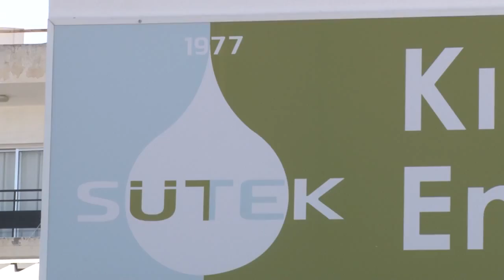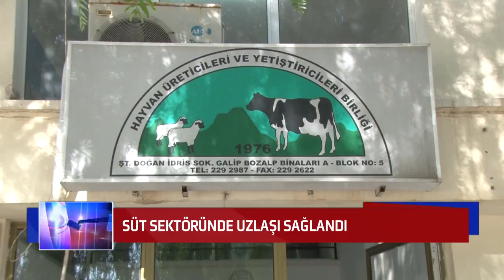SÜT SEKTÖRÜNDE UZLAŞI SAĞLANDI